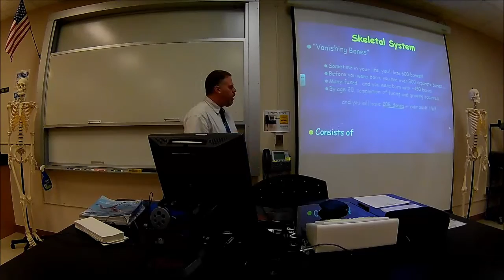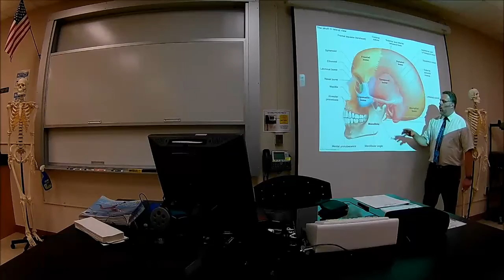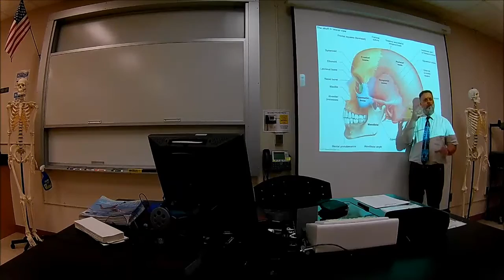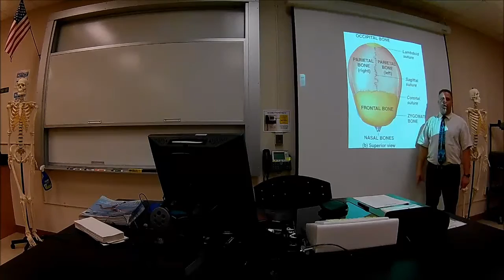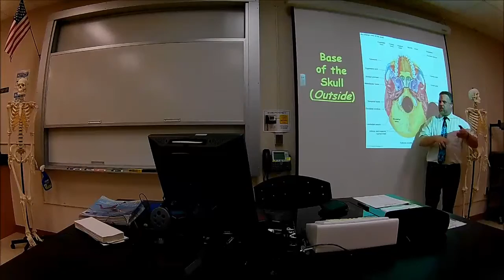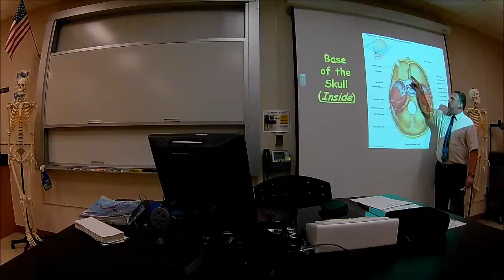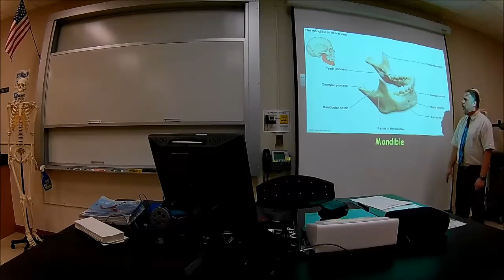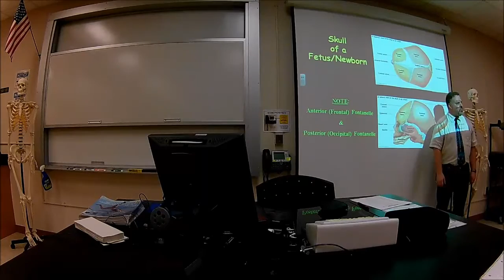Skeletal System LAB a01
- Introduction (Quick)
Bone Packet Explanation
Axial Skeleton vs. Appendicular Skeleton (Overview)
- (***NO "QUEST" Material... This is viewed in Separate YouTube Link)
- Skull